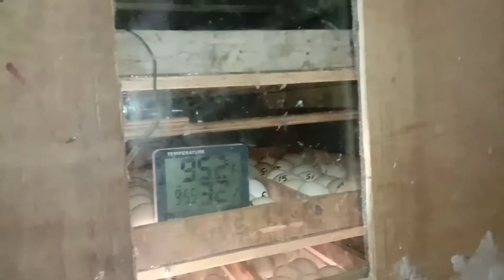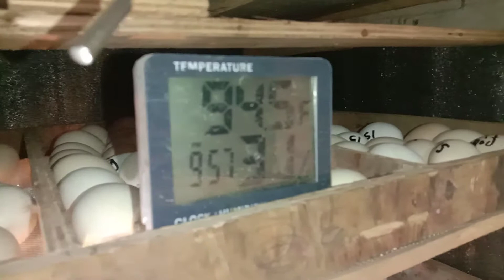400 capacity Eggs incubator machine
shuvakoti pashupanchi tatha krishi fam
             lumbini pardesh 5 Dang

Hami kaha incubator machine, local kukhurako baccha, Battaiko bachha painx.